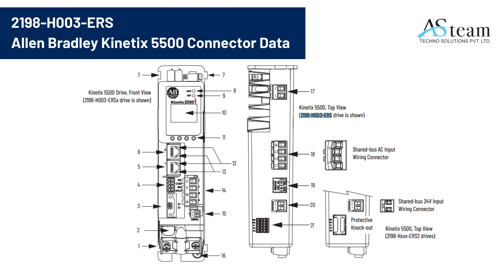Allen Bradley Kinetix 5500 Servo Drives 2198-H003-ERS, 2198-H008-ERS, 2198-H015-ERS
Offers innovative shared AC/DC bus connection to configure multi-axis applications
Includes dual-port Ethernet
Provides digital feedback through a single cable
Provides disturbance observer that allows up to 80-1 inertia mismatch
Lets you run servo and induction motors on one drive platform
Safe Torque-off is certified at ISO 13849-1 PLd/SIL 2
Uses Load Observer real-time tuning technology
Helps save time by mitigating the need for tuning each axis
Automatically compensates for unknown mechanics, and compliance, such as in belts, flexible couplings, and shafts

Allen Bradley Kinetix 5500 Servo Drive module Number :-

Asteam Techno Solutions Pvt. Ltd is a commercial and service company specializing in the comprehensive services for our customers, as well as supply of difficult to obtain industrial automation spare parts. We provide everything that our clients need with reduced time of preparing quotations to the absolute minimum. Due to our extensive expertise working with both local and international suppliers, we are able to provide the highest-quality items at low costs. We specialize in deliveries of the following brands: Allen Bradley, Schneider Electrics, Omron, Siemens, Phoenix Contact, Moxa, Vipa and many more.